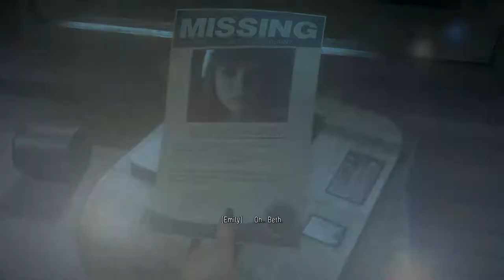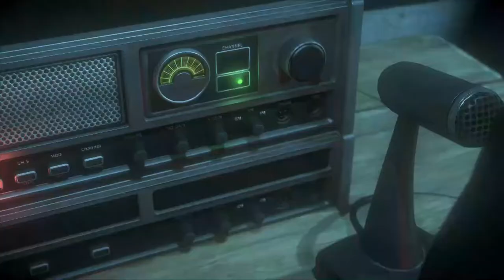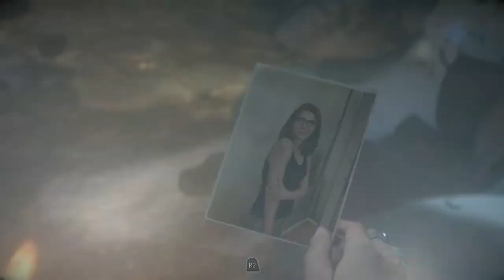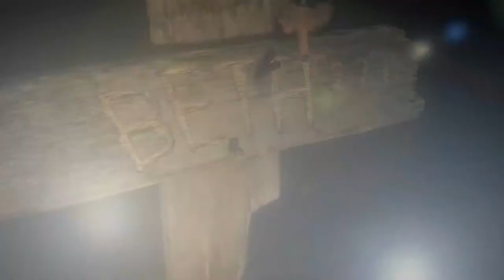Until Dawn // Part 7 // Who set this up?